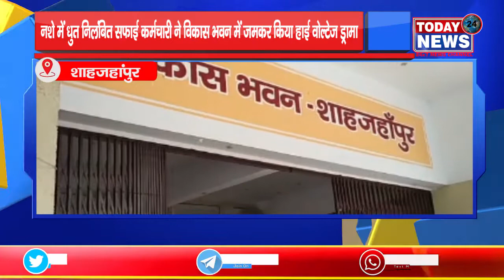नशे में धुत निलंबित सफाई कर्मचारी ने विकास भवन में जमकर किया हाई वोल्टेज ड्रामा / II TODAY24 NEWS